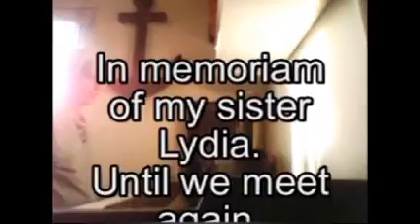some days you just gotta record it.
Some days a tune comes along and you go with the gut feeling.